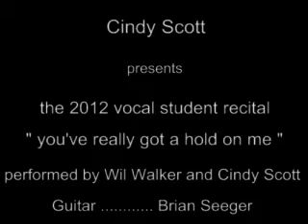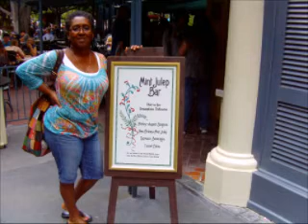wil walker " you've really got a hold on me "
Cindy Scott presents her annual vocal student recital. This recording of a duet between the student and the master was recorded spring 2012 in New  Orleans. Vocals : Cindy Scott and Wil Walker, Guitar : Brian Seeger.